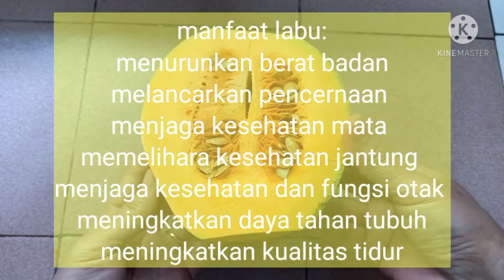AGAR DODOL SIRANG LABU KUNING//HOW MAKE TO PUDDING PUMKIN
agar agar dodol sirang labu kuning,,agar labu kuning
bahannya
*1 bks agar plain
*4 sdm gula (sesuai selera)
*sedikit garam
*vanelli
*¹/2 labu kuning

cara membuat simak dividio ya